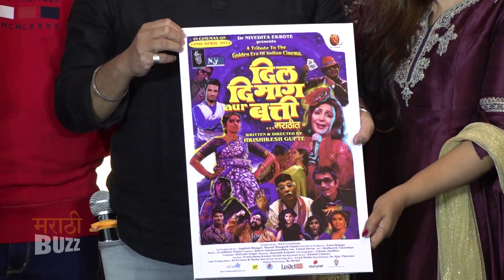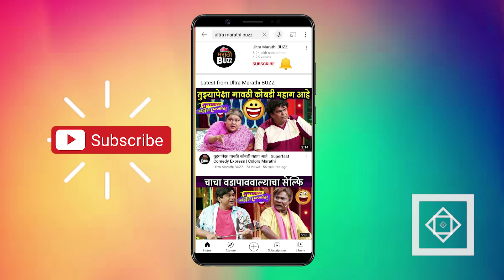Dil Dimag Aur Batti Music Launch | Avadhoot Gupte | Vaishali Samant | Releasing On 22nd April 2022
Dil Dimag Aur Batti Music Launch | Avadhoot Gupte | Vaishali Samant | Sonali Kulkarni | Releasing On 22nd April 2022

"दिल दिमाग और बत्ती" चित्रपटाचा "संगीत अनावरण" सोहळा नुकताच पार पडला; पाहा विडिओ "अल्ट्रा मराठी बज" वर ! Interview By Sagar Maladkar Cameraman - Karan Jethwa Video Editor - Ajay Shukla